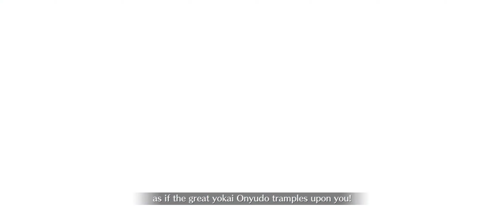FGO Revival: Nero Fest 2023 - Nero Fest 2019 - Revival Grand Finale: Prototype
Who knew imperial privilege can be so annoying